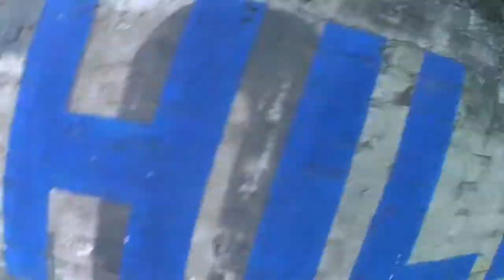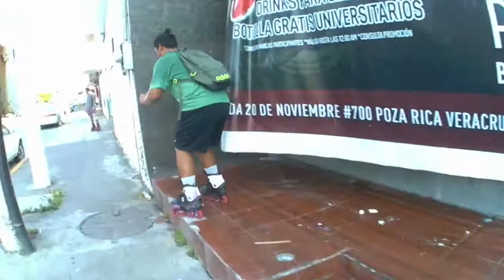Me caí patinando con mis panas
Patinando con mis amgos!!Chequen este bello tour en patines por toda la cuidad!! Locos Felices, Libres y frescos!!